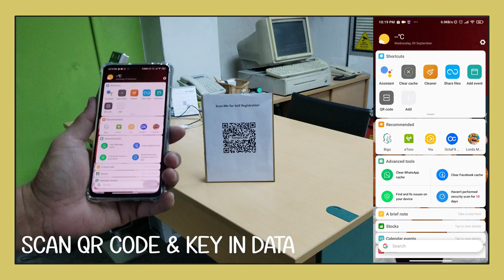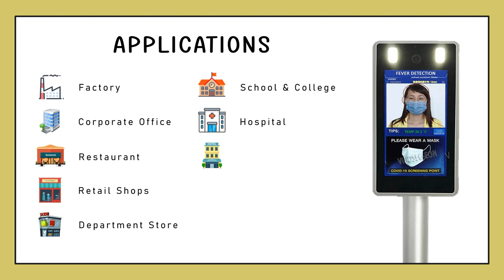VIDOSEC Face Recognition with Thermometer - Visitor Self-registration via QR Code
VIDOSEC VS-AFB27-E3 provides visitor self-registration server via QR Code that is applicable for all organizations in Malaysia.
Re-registration is not required for returning visitors. The server is able to generate detail report with date & time, name, phone number, wearing mask and body temperature reading.